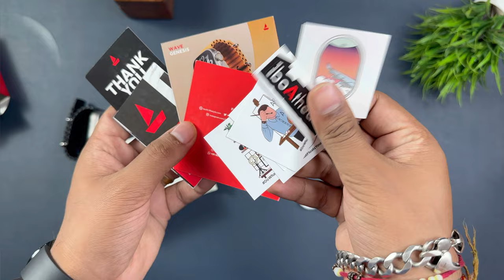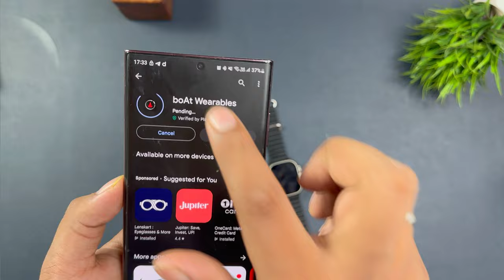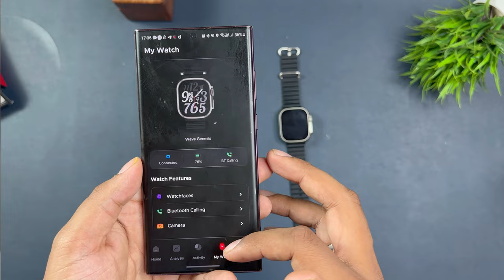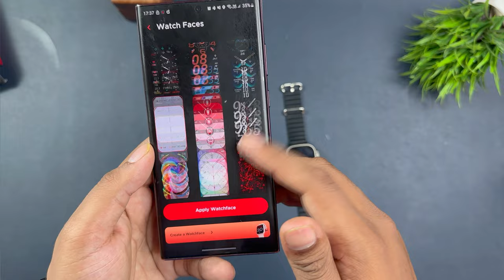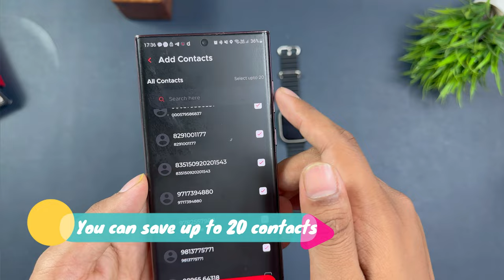I tried boAt wave genesis || Best selling Apple watch Ultra Clone from boat?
I tried boAt wave genesis || Best selling boat smartwatch? Apple watch ultra clone. If you are looking to buy an Apple watch ultra clone then boat have a better option for you. Boat wave genesis which come with metal frame and offer you bluetooth calling and much more. Wants to have a look on how is this smartwatch than watch this video until end.